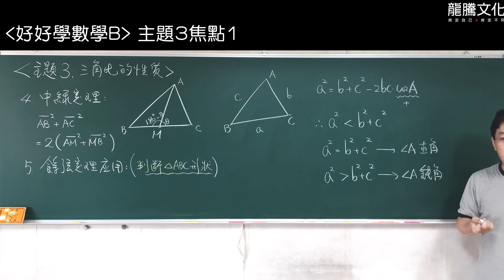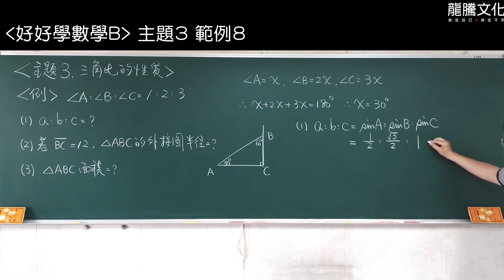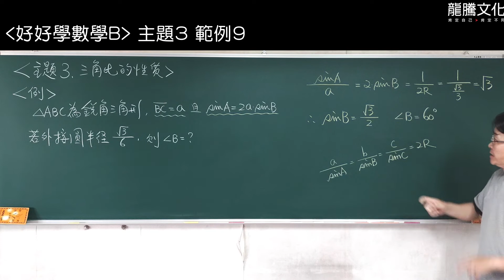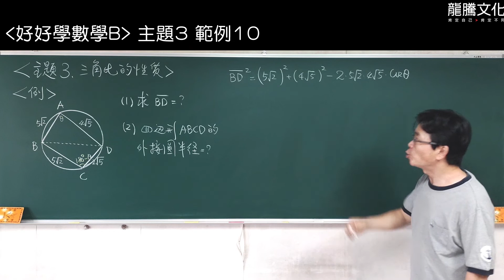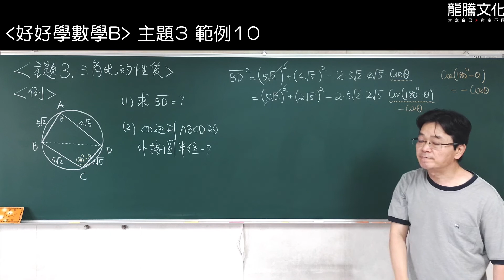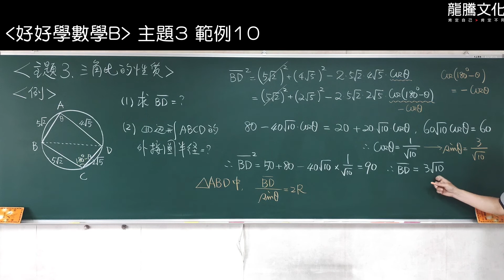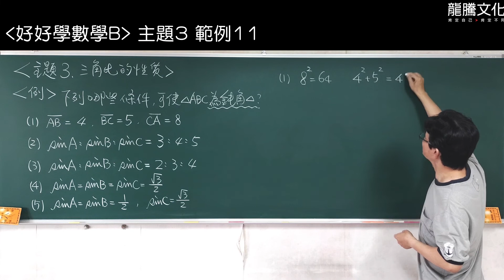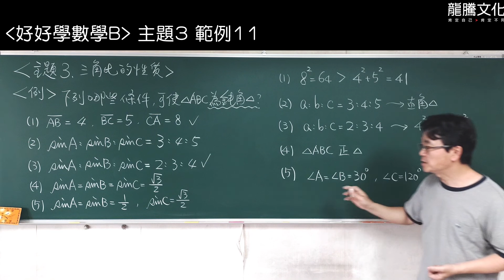【線上複習計畫】《好好學數學B》單元9主題3三角比的性質-1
《好好學數學B》線上書城熱賣中！！

龍騰《好好學數學B 學測總複習講義》
單元9三角比 主題3三角比的性質